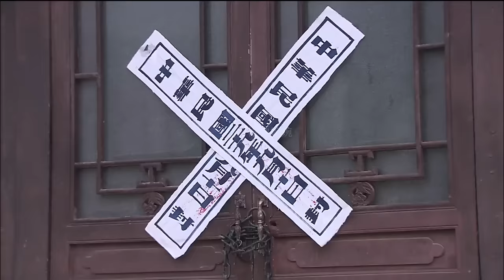抗日電影！日軍囂張前行，殊不知水上佈滿八路的埋伏，被殺得落荒而逃 ⚔️ 抗日 | Kung Fu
SSYJDZZ